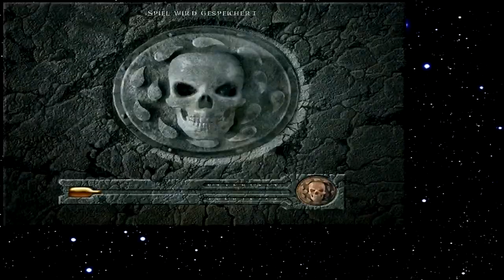Let's Play Baldur's Gate 098 - Spinnenplage (Deutsch)